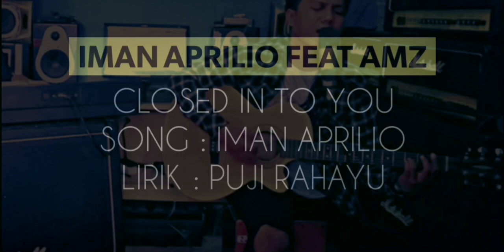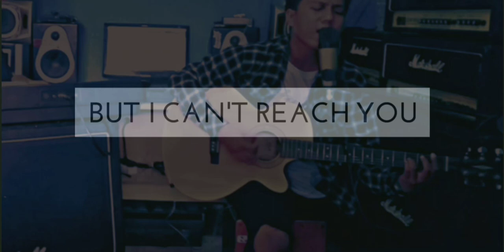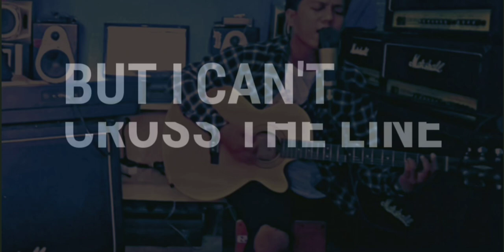IMAN APRILIO FEAT AMZ - CLOSED IN TO YOU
Vocal - Agung munizar Zulmi (Amz)
Ciptaan : song :Iman aprilio
                 Lirik  : PUJI RAHAYU

CLOSED IN TO YOU

Like a flower grew up on sahara
Like a sun you near me you miracle
I love you but i cant do
Because i'm nothing
I closed in to you
I trhough a long way

I see alone
I See a Light
I see blue sky
But l cant reach you
I see you smile
I see you cry
But i can't cross the line

Sometimes you near me
Sometimes you Far away
I can't only silent when you're hurt

Arr :Rizal Fahlevi